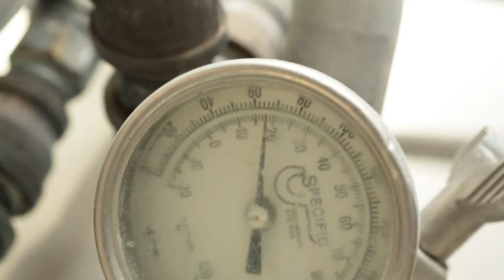What are brown craft beers?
Malty and biscuity brown ales pair perfectly with hearty foods. See how they differ from other ales and craft beers.